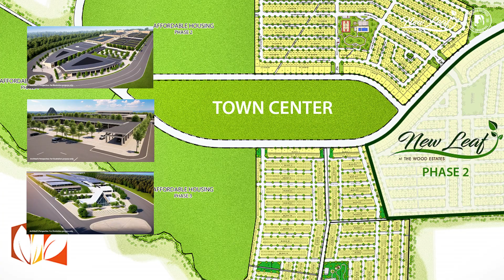Affordable House & Lot Township Project in CAVITE, New Leaf @ Wood Estate for as low as P9,000/mo!!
A home for fresh beginnings
New Leaf is a peaceful, Modern-Minimalist community located within The Wood Estates, a sprawling 94-hectare development consist of school, church, transportation hub and commercial establishments. The project is under the Futura brand.

Secure and accessible, New Leaf is the ideal home for families looking for a fresh start.
Situated in a peaceful locale, New Leaf puts everything within reach.
New Leaf is located in Brgy. Hugo Perez, Trece Martires, Cavite

Easy Access
Convenient ang buhay kapag malapit sa daily needs and lifestyle essentials. Situated in Brgy. Hugo Perez, Trece Martires, Cavite, New Leaf puts you close to schools, shopping centers, and transport hubs.

How to get there:
Public Transportation
Sumakay ng bus mula sa Paranaque Integrated Terminal Exchange (PITX). Get routes to Naic- Indang, Trece Martires or Tanza, Cavite. Bumaba sa kanto ng Osorio Road and Governor’s Driver just after Pulunan Steel Bridge, Hugo Perez. Sumakay ng tricycle to New Leaf at The Wood Estates.

Private Vehicle
Dumaan sa Coastal Road. Upon reaching Brgy. Talaba, turn right to Bacoor town proper. Turn right to Binakayan Road until you reach EPZA Road. Go straight ahead to Tanza -Trece Road. Then, turn left at Filinvest West Avenue. Go straight to Pamayanang Maliksi access road. You’ll find New Leaf at The Wood Estates in a couple of meters away.